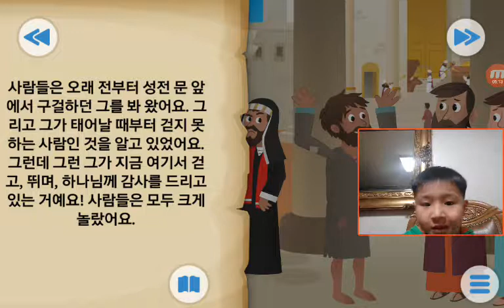‹Kids›Soo：BibleStory‹성경이야기› 금도 은도 없지만 – 절름발이가 걷게되다